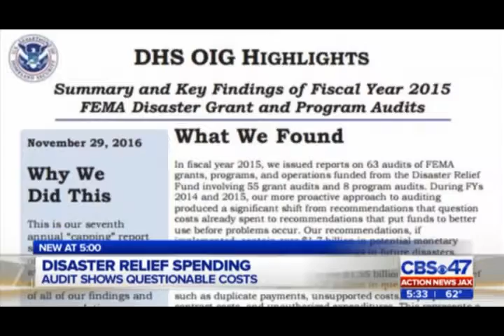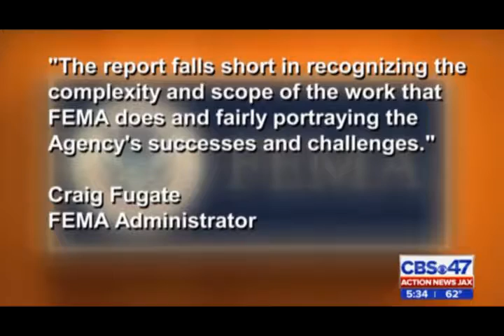CAGW President Tom Schatz on Wasteful Spending at FEMA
CBS 47 – Jacksonville (12/8/2016)